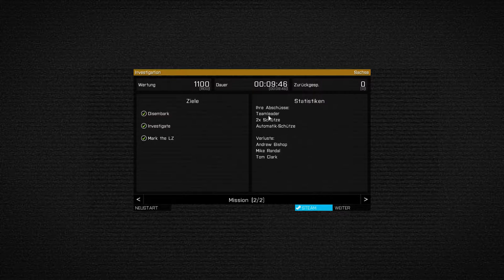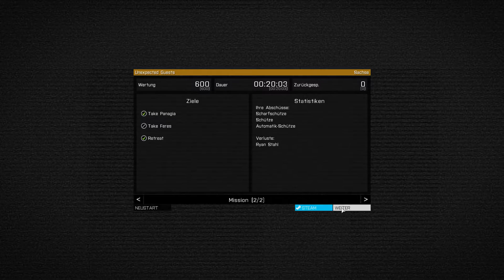ARMA 3 Aegean Spear Mission Investigation&Unexpected Guests by Wiki-walkthrough-(4K)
2 ARMA3 SP Kampagnen. Kurz und Knackig.
Der Befehl vom NATO-Oberkommando lautet, säubere das Dorf Molos, von Feinden.
NATO-Streitkräfte auf Altis, starten eine bewaffnete, kombinierte Operation, Panagia zurück zu erobern.